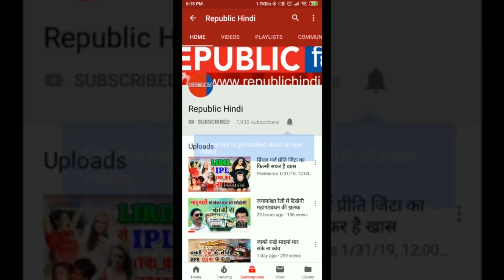प्रभास की मूवी साहो का टीजर रिलीज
13 जून को साउथ के सुपरस्टार प्रभास की मूवी साहो का टीजर रिलीज किया गया. प्रभास और श्रद्धा कपूर स्टारर यह मूवी 15 अगस्त को रिलीज होगी. टीजर सामने आते ही सोशल मीडिया पर वायरल होने लगा है.